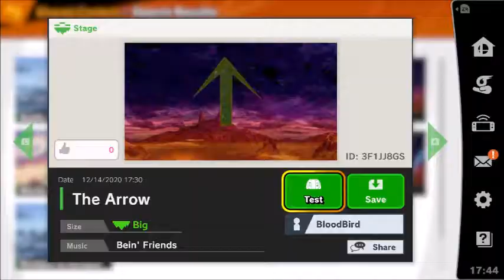Mystic Falcon's Custom Smash Ultimate Stages: The Arrow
A fun stage where you have to fight on an arrow that is constantly spinning, balancing fighting your opponent and not from falling off at the same time.